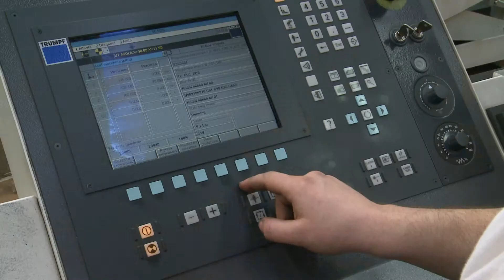EHB Brüstungstechnik AG, Oftringen - Werbefilm - by magicmotions.ch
Werbefilm - EHB Brüstungstechnik AG - Produziert im Auftrag von Montera TV